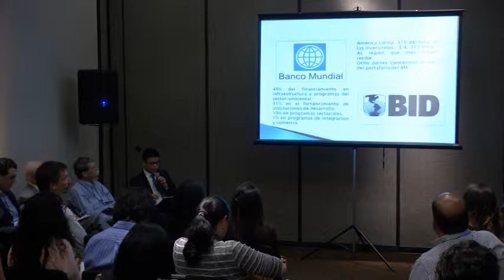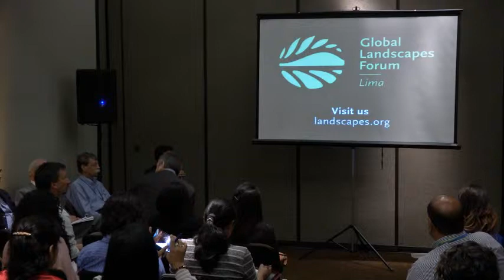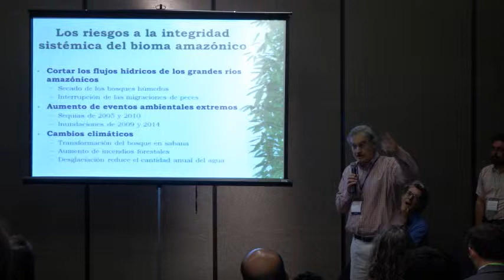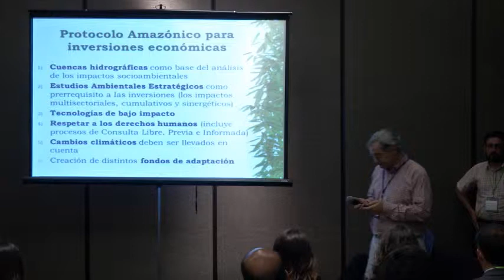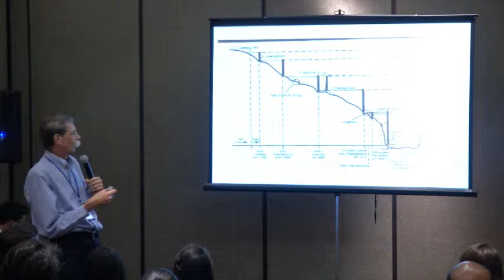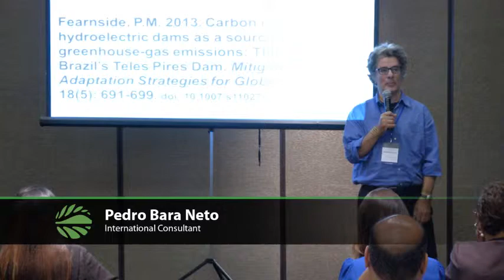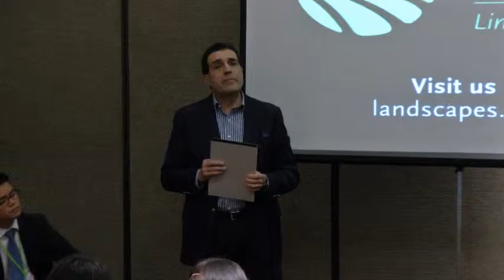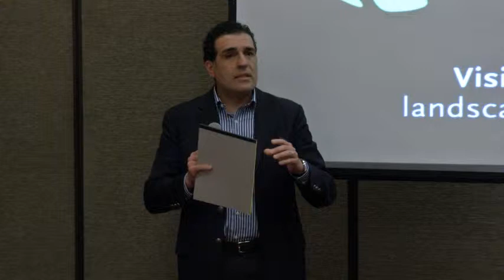How international finance and socio-environmental standards in infrastructure projects